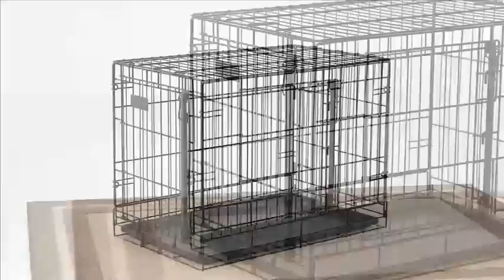Carlson Heavy Duty Wire Crate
From Dachshunds to Dobermans, the NEW Carlson Heavy Duty Crate Line offers crates for dogs of all strength and size. The HD line features think-gauge wire and a patented heavy duty secure locking system.